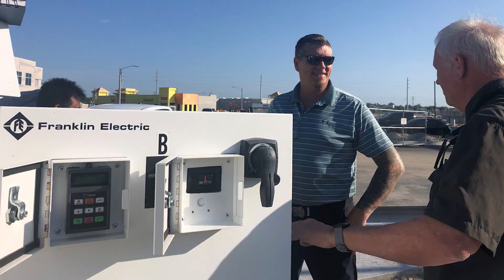Drill Talks: Permanent Magnet Motors Innovation and Field Adaptation with Bob Lilland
Field service engineer with Franklin Electric talks new technology, “green” energy demand and motor efficiency.